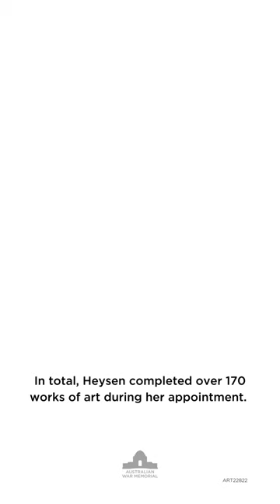Nora Heysen - 11 January